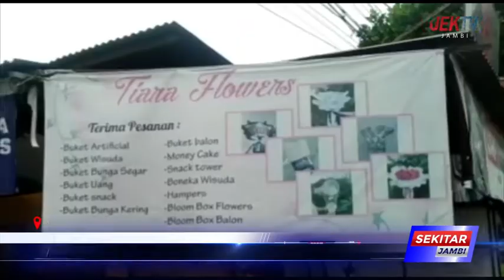MAHASISWA UNJA RAUP KEUNTUNGAN PULUHAN JUTA DARI USAHA BUCKET